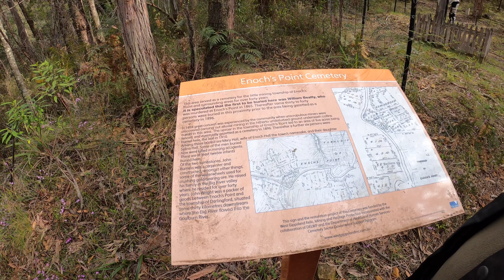DR650 Adventure Ride Enochs Point, Victorian High Country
Seasonal Therapy Planned over night Motorcycle Adventure through some Victorian high country.  Starts from my house in Alexandra, via Buxton, Marysville, Big river to Enochs point.  Returns via Jerusalem creek and Eildon.  Some awesome offroad adventure riding, great laughs, fine wine and a bloodey good time.  Join us on our tour for some laughs, action and adventure.
NOTE: Language warning.